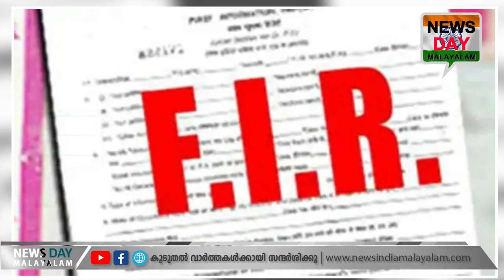അറസ്റ്റ് ഒഴിവാക്കാന്‍ കഴിയില്ല! | KT JALEEL | NEWS DAY MALAYALAM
ജലീല്‍ ജയിലില്‍ പോകും!

അറസ്റ്റ് ഒഴിവാക്കാന്‍ കഴിയില്ല!